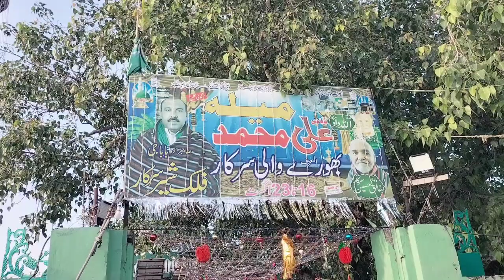tharo mandi mela baba allah dad || 200 saal purana punjabi mela || old mandi tharo pend